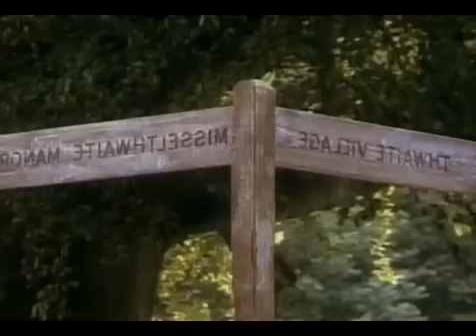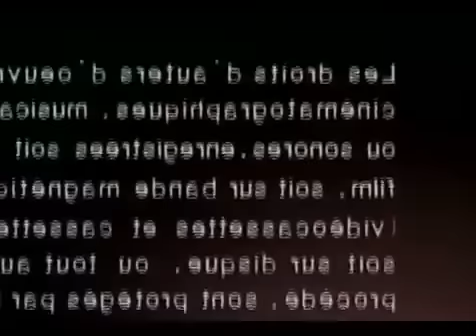The Secret Garden 1987 ✰ Hallmark Movies 2016